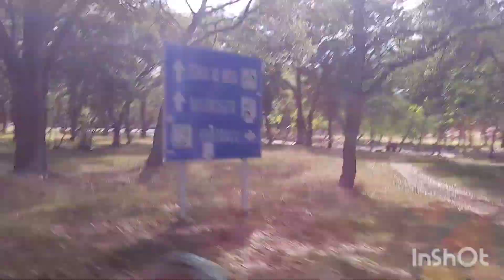vlog /dos días conmigo/ella cree que es gringa /mi vida de ama de casa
vlog /ella es una gringa 🤣/lo que ofrece el mundo es pasajero /pasadia en familia 👪